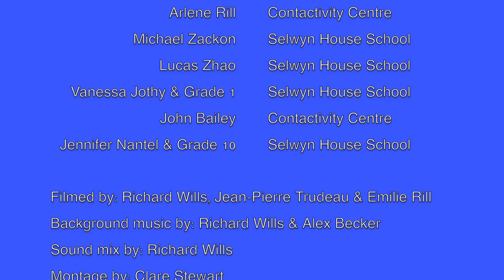Let It Snow with the Selwyn House & Contactivity Centre Virtual Choir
Students, staff, and members from Selwyn & Contactivity got together (virtually!) to celebrate the 2021 Holiday season. Get somethig cozy and enjoy the video!